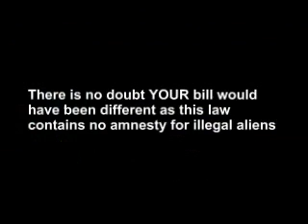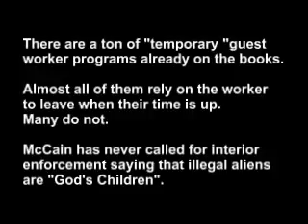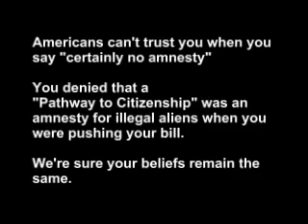McCain Is Still For Amnesty For Illegal Aliens Don't Be Fooled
John McCain has been in power in Arizona for nearly 30 years. During that period drugs and illegal aliens flooded his state. The deserts became covered in trash. Phoenix became the "Kidnap Capital of America" with over 300 kidnapping a year. During that time McCain was pushing for amnesty for illegal aliens. Now he says we must secure the border first, but still doesn't provide any solutions to the illegal aliens already here. He avoids the issue. It's time for McCain to go.